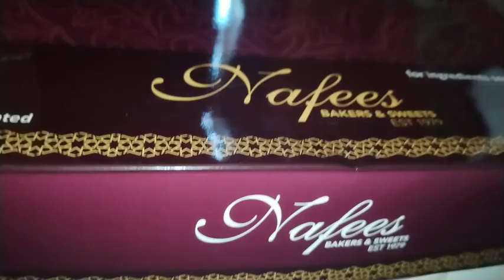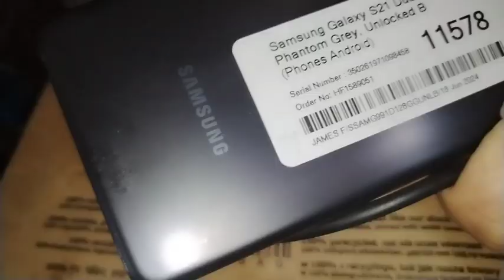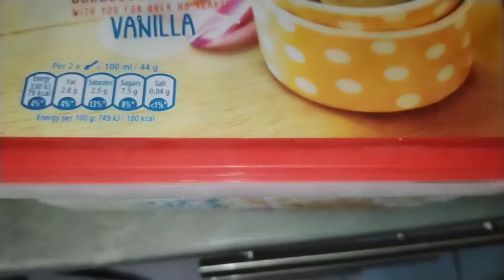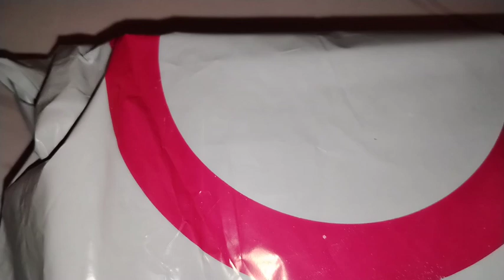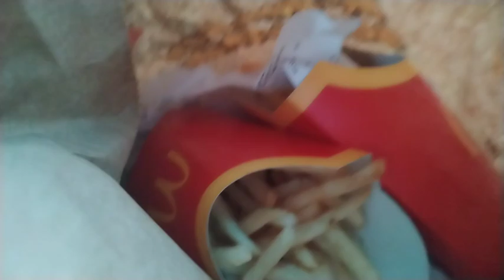Birthday party just with family |some punjabi chit chat